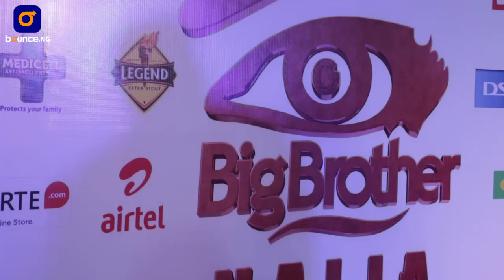BamBam & Teddy A - BBNaija Eviction Party With 2face And 9ice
BamBam and Teddy A, BBNaija ex-housemates party with 2face and 9ice at Rumors Club Ikeja.